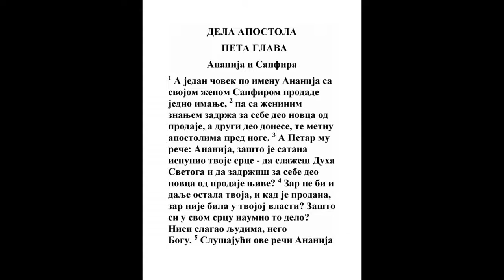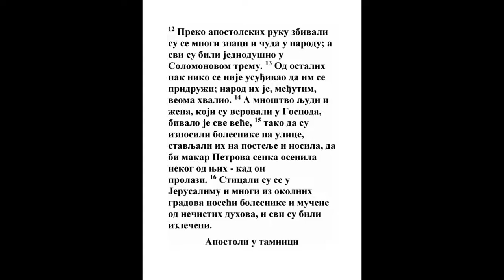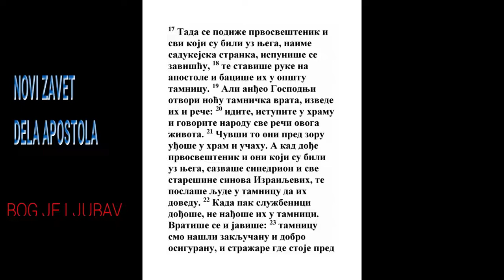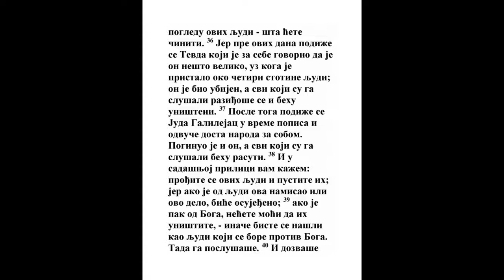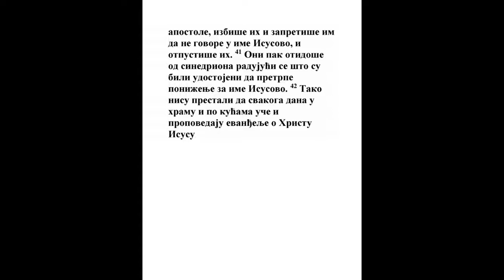DELA APOSTOLA PETA GLAVA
1 A jedan čovek, po imenu Ananija, sa ženom svojom Sapfirom prodade njivu,
Is.N. 7:18
2 I sakri od novaca sa znanjem i žene svoje, i donesavši jedan deo metnu apostolima pred noge.
Is.N. 7:1, Mal. 1:14, 1 Tim. 6:10
3 A Petar reče: Ananija! Zašto napuni sotona srce tvoje da slažeš Duhu Svetome i sakriješ od novaca što uze za njivu?
4 Moj. 30:3, 5 Moj. 23:21, 1 Car. 22:21, Prop. 5:4, Lk. 22:3, Jak. 4:7
4 Kad je bila u tebe ne beše li tvoja? I kad je prodade ne beše li u tvojoj vlasti? Zašto si dakle takvu stvar metnuo u srce svoje? Ljudima nisi slagao nego Bogu.

5 A kad ču Ananija reči ove pade i izdahnu; i uđe veliki strah u sve koji slušahu ovo.
4 Moj. 14:36
6 A momci ušavši uzeše ga i iznesoše te zakopaše.
3 Moj. 10:4, Jn. 19:40
7 A kad prođe oko tri sata, uđe i žena njegova ne znajući šta je bilo.

8 A Petar joj odgovori: Kaži mi jeste li za toliko dali njivu? A ona reče: Da, za toliko.

9 A Petar joj reče: Zašto se dogovoriste da iskušate Duha Gospodnjeg? Gle, noge onih koji tvog muža zakopaše pred vratima su, i izneće te.
5 Moj. 6:19, Ps. 95:9, Mt. 4:7, Lk. 4:12, 1 Kor. 10:9, Jev. 3:8
10 I odmah padnu pred nogama njegovim i izdahnu. A momci ušavši nađoše je mrtvu i iznesoše je i zakopaše kod muža njenog.

11 I uđe veliki strah u svu crkvu i u sve koji čuše ovo.

12 A rukama apostolskim učiniše se mnogi znaci i čudesa među ljudima; i behu svi jednodušno u tremu Solomunovom.
Mk. 16:15, Mk. 16:20, Dela 3:11, Dela 4:30, Dela 14:3, Rim. 15:18, 1 Kor. 2:4, Jev. 2:4
13 A od ostalih niko ne smejaše pristupiti njima; nego ih hvaljaše narod.
Jn. 9:22, Dela 2:47
14 A sve više pristajahu oni koji verovahu Gospoda, mnoštvo ljudi i žena,

15 Tako da i po ulicama iznošahu bolesnike i metahu na posteljama i na nosilima, da bi kad prođe Petar barem senka njegova osenila koga od njih.
Mt. 9:21, Mt. 14:36, Mk. 6:56, Dela 19:12
16 A dolažahu mnogi i iz okolnih gradova u Jerusalim, i donošahu bolesnike i koje mučahu nečisti duhovi; i svi ozdravljahu.
Mk. 16:17
17 Ali ustade poglavar sveštenički i svi koji behu s njim, od jeresi sadukejske, i napuniše se zavisti,
Jn. 11:47, Jn. 12:10, Jn. 12:19, Dela 4:1
18 I digoše ruke svoje na apostole, i metnuše ih u opšti zatvor.
Lk. 21:12
19 A anđeo Gospodnji otvori noću vrata tamnička, i izvedavši ih reče:
Ps. 34:7, Isa. 61:1, Dela 12:7, Dela 12:10, Dela 16:26, Jev. 1:14
20 Idite i stanite u crkvi te govorite narodu sve reči ovog života.
Jer. 7:2, Mt. 21:23, Jn. 6:68
21 A kad oni čuše, uđoše ujutru u crkvu, i učahu. A kad dođe poglavar sveštenički i koji behu s njim, sazvaše sabor i sve starešine od sinova Izrailjevih, i poslaše u tamnicu da ih dovedu.
Dela 4:5
22 A kad sluge otidoše, ne nađoše ih u tamnici; onda se vratiše i javiše im

23 Govoreći: Tamnicu nađosmo zaključanu sa svakom tvrđom i čuvare gde stoje pred vratima; ali kad otvorismo, unutra nijednog ne nađosmo.

24 A kad čuše ove reči poglavar sveštenički i vojvoda crkveni i ostali glavari sveštenički, ne mogahu im se načuditi šta bi to sad bilo.
Lk. 22:4, Dela 4:1, Dela 5:26
25 A neko dođe i javi im govoreći: Eno oni ljudi što ih baciste u tamnicu, stoje u crkvi i uče narod.

26 Tada otide vojvoda s momcima i dovede ih ne na silu: jer se bojahu naroda da ih ne pobije kamenjem.
Mt. 14:5, Lk. 20:6, Dela 4:21
27 A kad ih dovedoše, postaviše ih pred sabor, i zapita ih poglavar sveštenički govoreći:

28 Ne zapretismo li vam oštro da ne učite u ovo ime? I gle, napuniste Jerusalim svojom naukom, i hoćete da bacite na nas krv ovog čoveka.
Mt. 23:35, Dela 2:23, Dela 3:15, Dela 4:18
29 A Petar i apostoli odgovarajuću rekoše: Većma se treba Bogu pokoravati negoli ljudima.
Gal. 1:10
30 Bog otaca naših podiže Isusa, kog vi ubiste obesivši na drvo.
Dela 10:39, Dela 22:14
31 Ovog Bog desnicom svojom uzvisi za poglavara i spasa, da da Izrailju pokajanje i oproštenje greha.
Isa. 9:6, Dan. 9:25, Mt. 1:21, Dela 2:33, Dela 3:15, Ef. 1:7, Filip. 2:9, Kol. 1:14, Jev. 2:10, Otk. 1:5
32 I mi smo Njegovi svedoci ovih reči i Duh Sveti kog Bog dade onima koji se Njemu pokoravaju.
Jn. 15:26
33 A kad oni čuše vrlo se rasrdiše, i mišljahu da ih pobiju.

34 Ali onda ustade u skupštini jedan farisej po imenu Gamaliilo, zakonik, poštovan od svega naroda, i zapovedi da apostoli malo iziđu napolje,
Dela 22:3
35 Pa reče njima: Ljudi Izrailjci! Gledajte dobro za ove ljude šta ćete činiti;